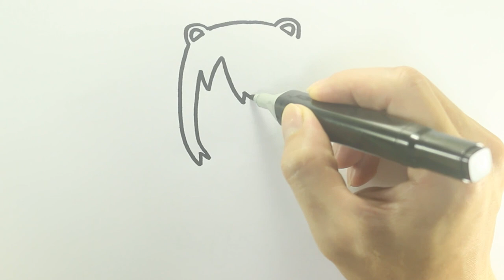Hướng dẫn vẽ siêu nhân Gao- How to draw and coloring Gao Supergirl